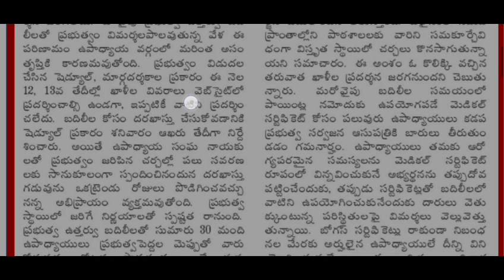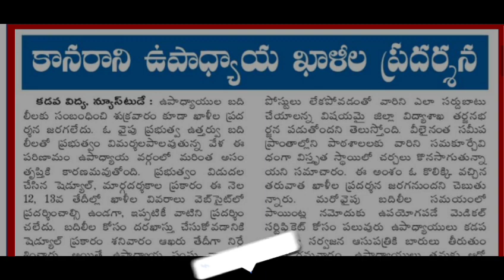ఉపాధ్యాయ బదిలీల్లో కానరాని టీచర్ పోస్టుల ఖాళీలు, అడ్డదారి బదిలీలు అయ్యాకే ఖాళీల ప్రకటన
విద్య ఉద్యోగ సమాచారం నుంచి ఈ వీడియో అందరూ షేర్ చేయండి సబ్స్క్రయిబ్ చేయడం మర్చిపోవద్దు ధన్యవాదాలు